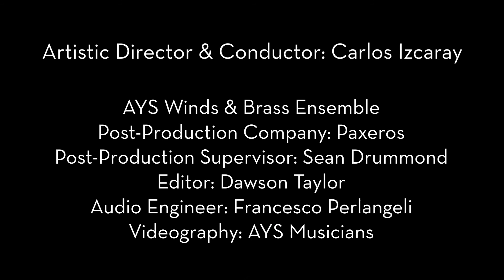Igor Stravinsky: Symphonies of Wind Instruments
Artistic Director & Conductor: Carlos Izcaray

AYS Winds & Brass Ensemble
Post-Production Company: Paxeros
Post-Production Supervisor: Sean Drummond
Editor: Dawson Taylor
Audio Engineer: Francesco Perlangeli
Videography: AYS Musicians